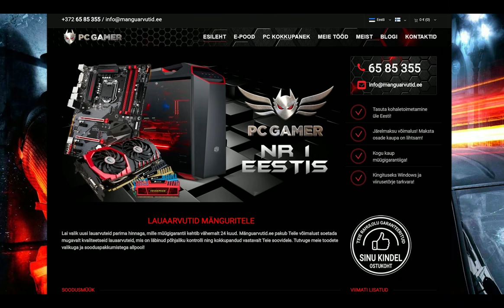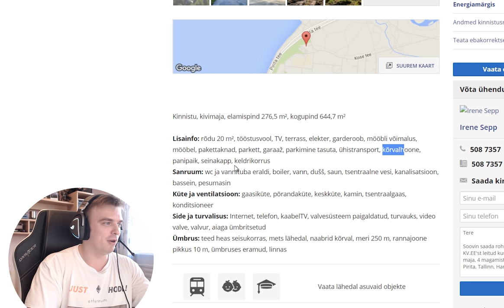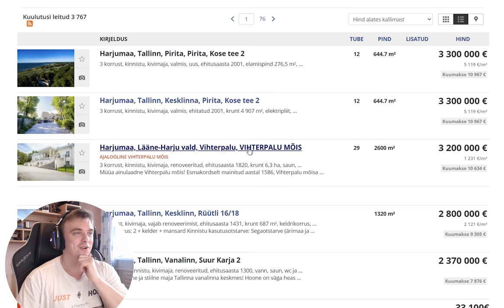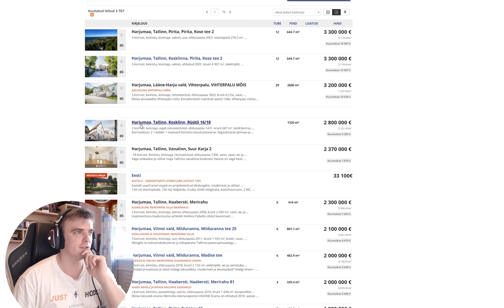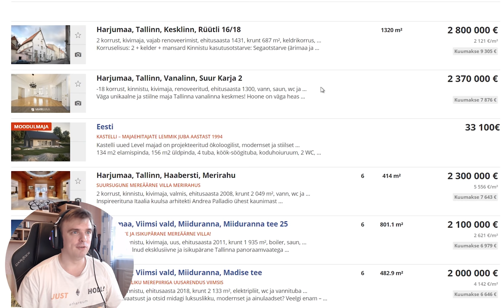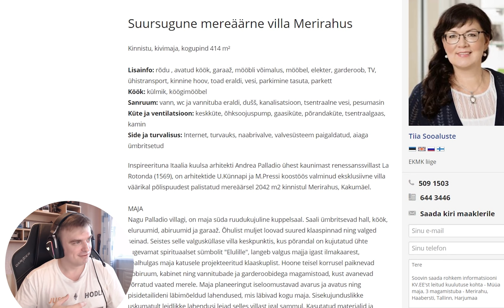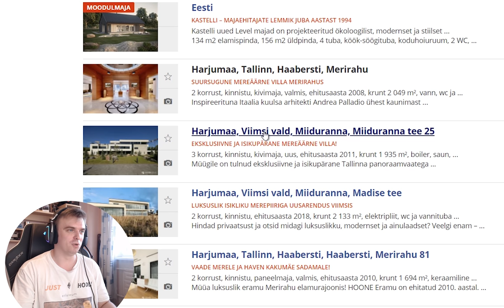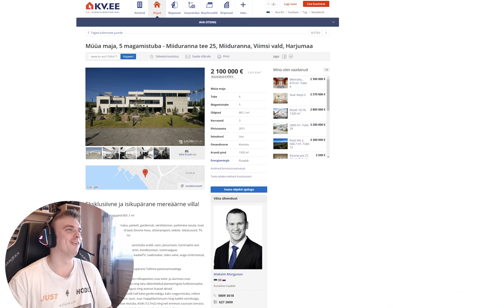TOP 6 Eesti Kõige Kallimat Müügis Olevat Maja!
Mõtlesin, et vahelduseks võiks vaadata, mis Eesti kinnisvara maastikul toimumas on :D
Järgmiseks kõige KALLIMAD korterid? Või üldse kõige ODAVAMAD majad/korterid?

Jälgige mind ka Instagramis!